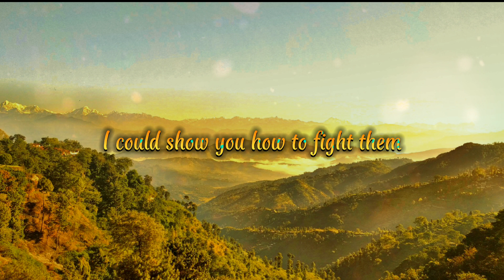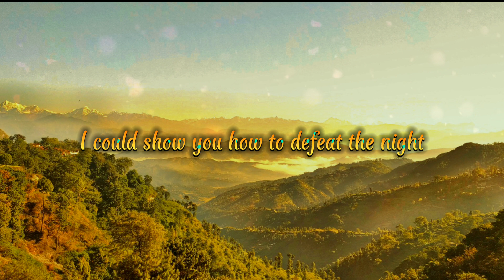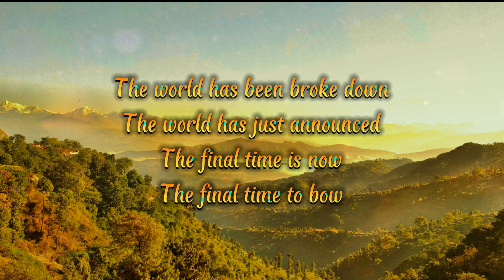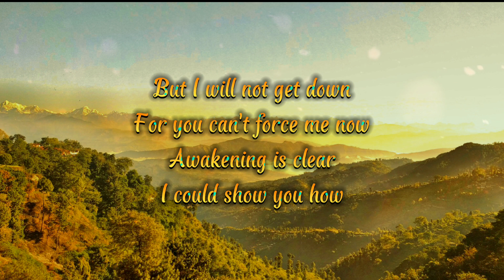DEFEAT THE NIGHT - JPB feat Ashley Apollodor (lyrics)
The world has been broke down
The world has just announced
The final time is now
The final time to bow

But I will not get down
For you can't force me now
Awakening is clear
I could show you how

I could show you how to fight them

I could show you how to defeat the night